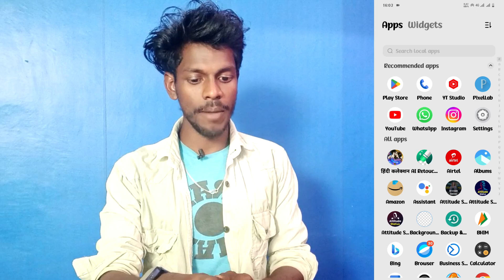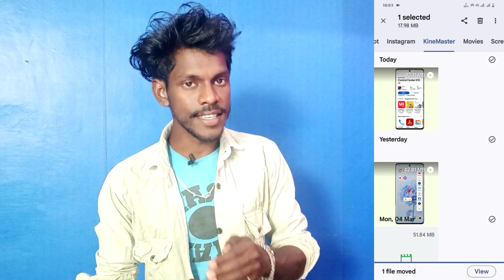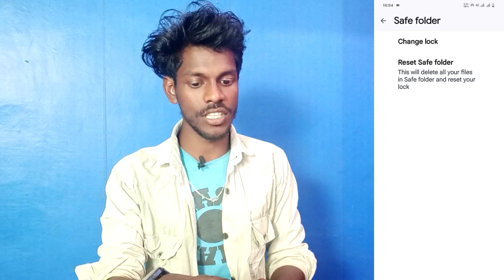vivo y200e safe folder password reset kaise kare | reset safe folder password on vivo y200e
Vivo Y200e Safe Password Reset Kaise Kare
How To Reset Google File safe Folder Password Vivo Y200e
Vivo Y200e Google File Safe Password Reset Kaise Kare
How To Reset Safe Folder Password On Vivo Y200e
How To Use Google File Safe Password On Vivo Y200e
Vivo Y200e Safe Folder Use kaise kare
Reset Safe Folder On Vivo Y200e
Vivo Y200e Safe Folder Password Forgot
How To Forgot Safe Folder Password On Vivo Y200e